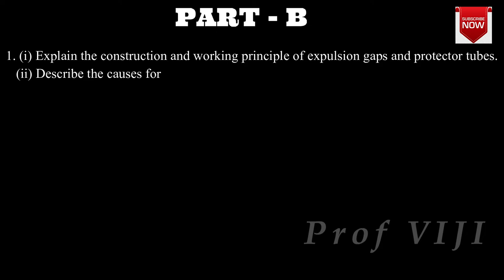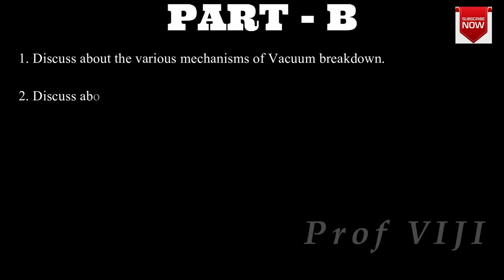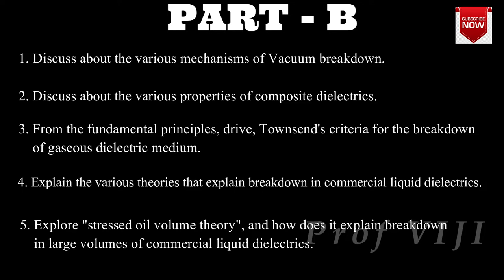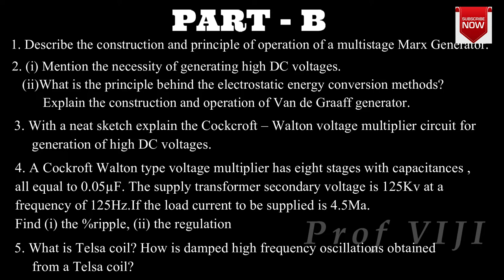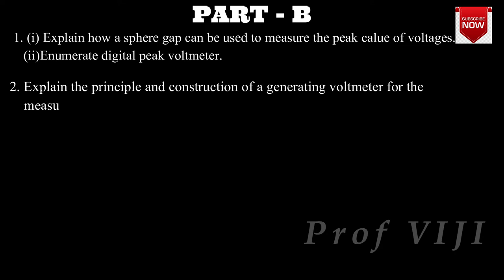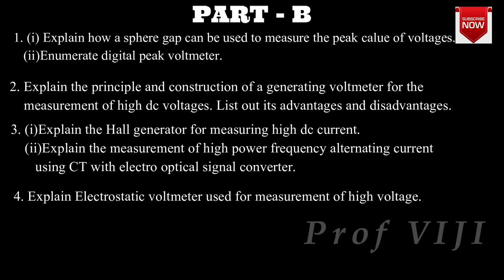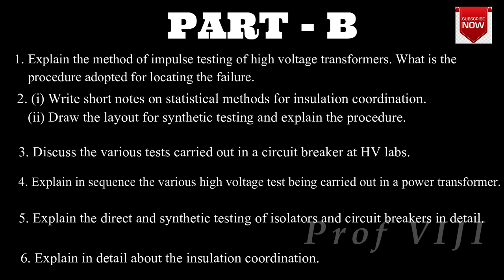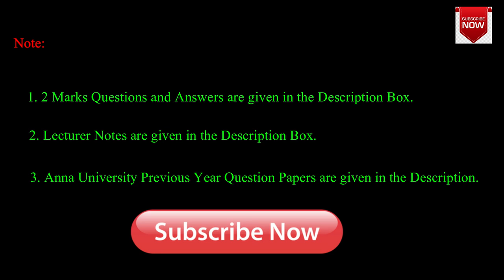Important Questions for High Voltage Engg| EE6701 | Regulation 2013| 2 Marks | AU Question Papers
Anna University Important Questions for EE6701 High Voltage Engineering.
Regulation 2013.
Nov/Dec 2019.

Important Questions with Notes.
Anna University Important Questions.
2 Marks Question with Answers.
Lecturer Notes.
Anna University Previous Year Question Papers

Nov/Dec 2016 Regulation 2013 Anna University Previous Year Question Paper for EE6701 High Voltage Engineering Link:

Apr/May 2017 Regulation 2013 Anna University Previous Year Question Paper for EE6701 High Voltage Engineering Link:

Nov/Dec 2017 Regulation 2013 Anna University Previous Year Question Paper for EE6701 High Voltage Engineering Link: